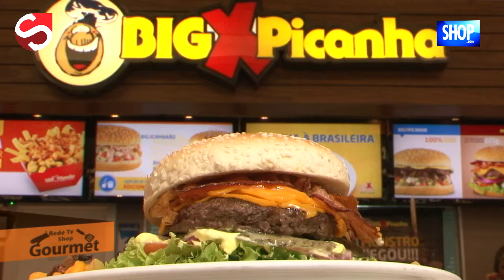FESTIVAL SABORES EM SJC - BIG X PICANHA - S47